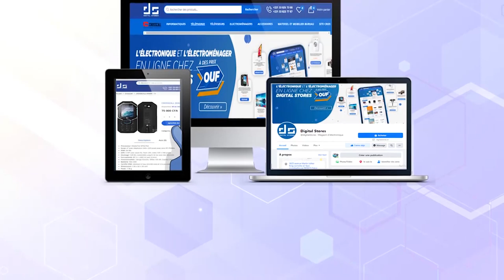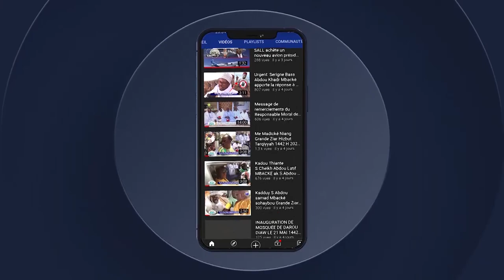MAGAL 2021 Adiya de Aziz Ndiaye au khalif Général des Mourides Grand Magal de Touba 2021